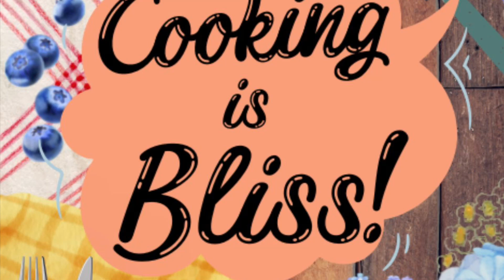Something Sweet!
Craving something sweet?! Here are the links to some of our favorite desert recipes!